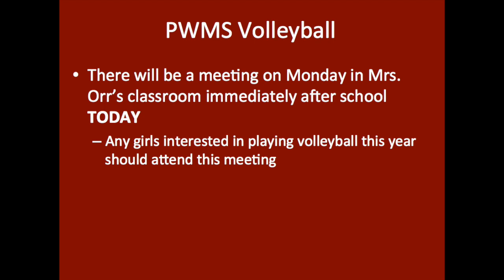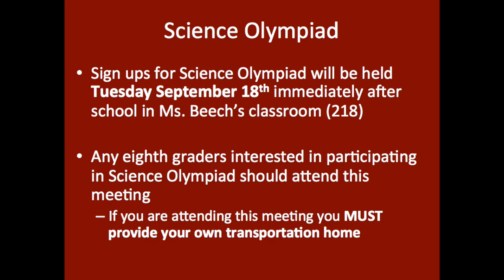Patriot News 9-10-18